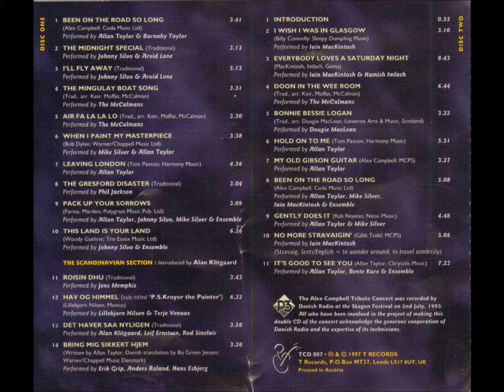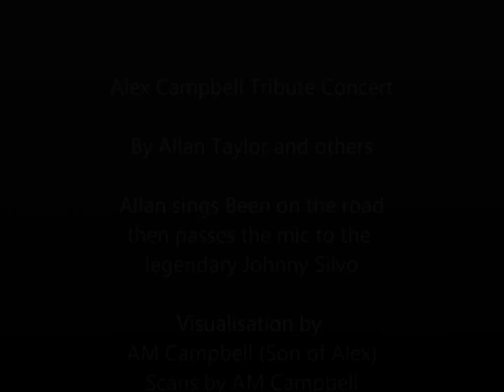Alex Campbell Tribute Concert Been on the road and introduction by Allan Taylor.wmv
Alex Campbell tribute concert in Skagen in 1995.
Text and show written and conceived by Allan Taylor and recorded by Danish Radio.  copyright is with Allan Taylor. Track 1 of the tribute, Track 2 is the Johnny Silvo tribute which was originally a tribute to Alex.